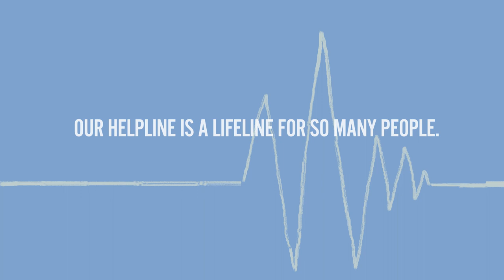Our helpline is a lifeline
The CALM helpline is a lifeline for so many people. A place for everyone who ever finds themselves struggling. That’s why it’s so vital we’re here every day, no matter what.

In their own words here’s what a call means to the people who use it.